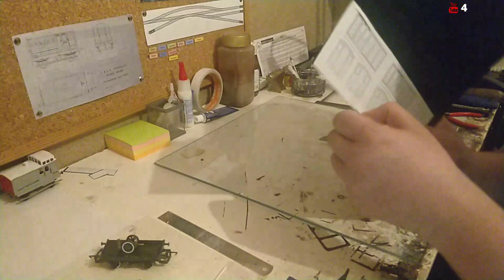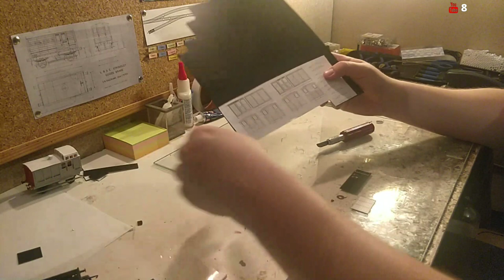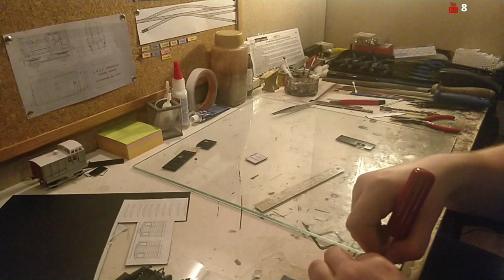Let's Build! LIVE Episode 0 - LB&SCR Stroudley Brake Van Scratch Build - Live Stream Test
For my test stream we are going to attempt to build an LB&SCR Stroudley Brake van from scratch using techniques that should let anyone be able to follow along, and build there own rolling stock.

If this goes well there is a full series to come. Covering all sorts, ending up with a whole new layout!

Rules for live chat:

1. Strictly zero tolerance on politics, religion, race, sex, violence, disturbing details about train or vehicle accidents, or anything like that. We try to be mindful of any children who may be watching.

2. That we support each other

3. We all have a great time!

4. Be polite and respectful

5. Don’t post in ALL CAPS or use excessive emojis, letters or characters

6 The conversation here is trains, and please remember that it needs to come first. Off topic conversation such as music, sports, jokes, etc. is fine, but it must be kept in balance with on topic.

7. While this is a supportive community please keep conversations of personal issues (medical, domestic, legal, etc.) that you are not comfortable being on the wider scale out of the chat; take it to messaging or email. Remember, you are sharing information with hundreds of people, not just those directly involved in the chat.

8 Just be nice and lets all enjoy the wonderful world of railways!

9. Please use English only in chat

Actions that will result in banning:

1. Inappropriate usernames

2. Asking for subscriptions (subs) or shoutouts.

3. Being intentionally disruptive, creating arguments or any other jerk-like behavior

4. Not following the moderators’ instructions

5. Unapproved promotions for companies & services the implications that a stream is being sponsored without declaring can cause problems that I don't want.

6. Refusing to speak in English in the chat, myself and my moderators need to be able to read and understand what is being said to keep this environment a happy one.